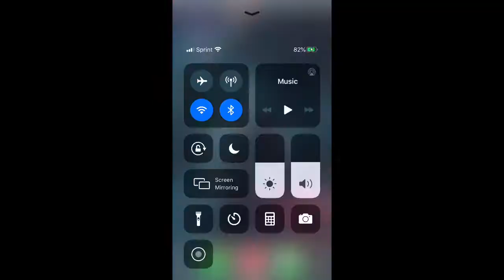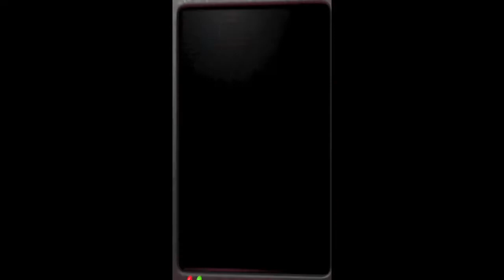Fnaf 2 part 2